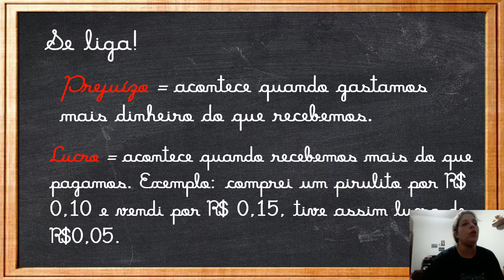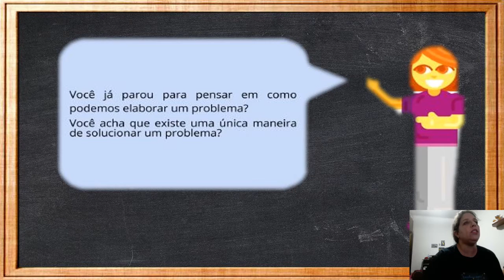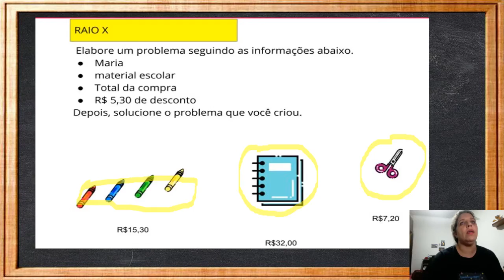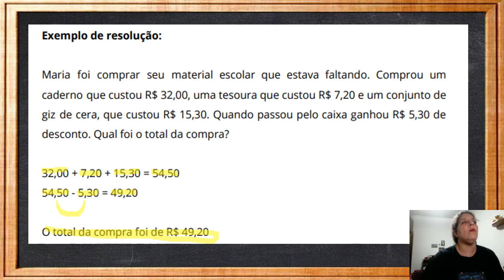LUCRO - PREJUÍZO - TROCO - PRESTAÇÃO (SISTEMA MONETÁRIO)